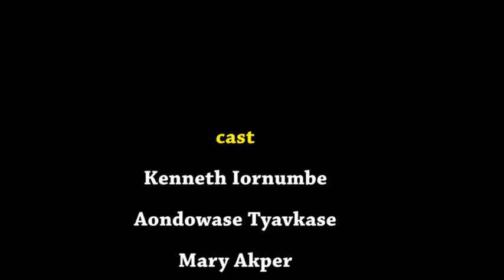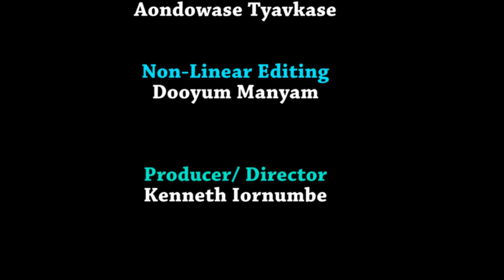MBOLO KWASE TAVER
Nothing is hidden under the son. Cheating does not pay. The girl wanted to date two men but ended up loosing all of them.